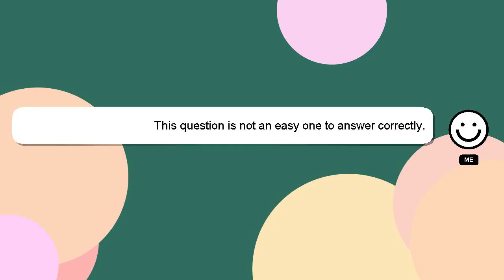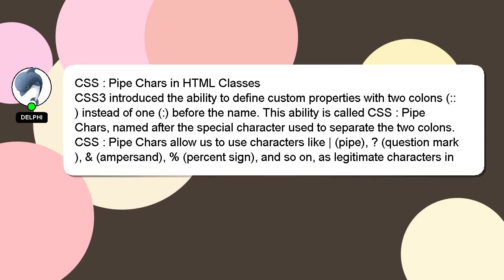CSS : Pipe Chars in HTML Classes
Classes HTML Chars in CSS : Pipe